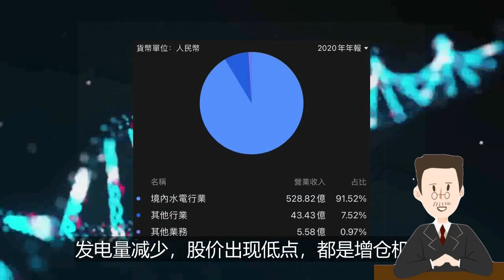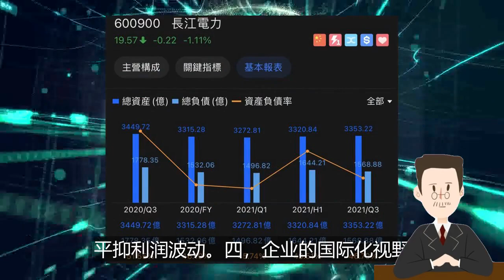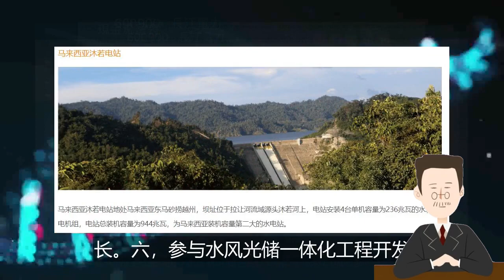长江电力出现难得的买入机会，新能源的价值投资！低于18倍市盈率，确定性高的优质股 长江电力#600900#A股#水电#新能源#水电龙头#碳中和#能耗双控#储能龙头#储能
其他视频：
恒大之后，下一个会不会是它？

中国恒大：一直以来房地产只是恒大的副业，重金砸钱解决问题才是主业

PE不到10倍的芯片半导体价值股，恒润股份可遇不可求！芯片半导体板块个股研究

公司简介：
中国长江电力股份有限公司（以下简称“长江电力”或“公司”）是经国务院批准，由中国长江三峡集团有限公司作为主发起人设立的股份有限公司。公司创立于2002年9月29日，2003年11月在上交所IPO挂牌上市，股票代码600900，现有股份227.4亿股。2020年9月30日，公司所发行的“沪伦通”全球存托凭证在英国伦交所上市交易。

长江电力主要从事水力发电、配售电、智慧综合能源及投融资业务，在中国、葡萄牙、秘鲁、巴西、巴基斯坦等多个国家开展相关业务。长江电力现拥有长江干流三峡、葛洲坝、溪洛渡和向家坝四座电站的全部发电资产，水电装机82台。公司总装机容量4559.5万千瓦（未含目前受托管理的乌东德电站和白鹤滩电站），其中国国内水电装机4549.5万千瓦，占全国水电装机总量的12.32%，权益装机1000万千瓦，是中国最大的电力上市公司和全球最大的水电上市公司。